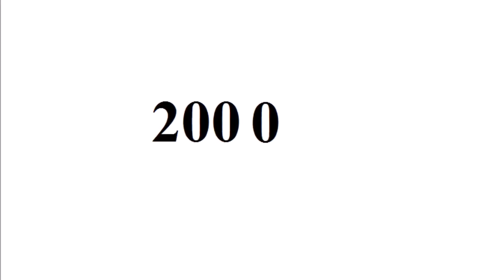Stuart Wilson - From Baby to 71 Year Old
Copyright: Stuart Wilson.

Go to:
topgamehaynhat.net